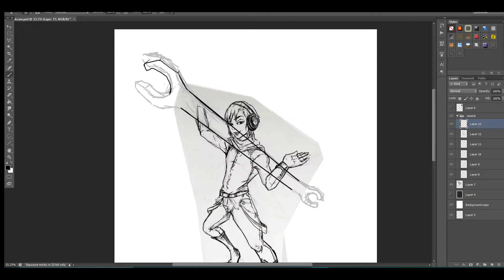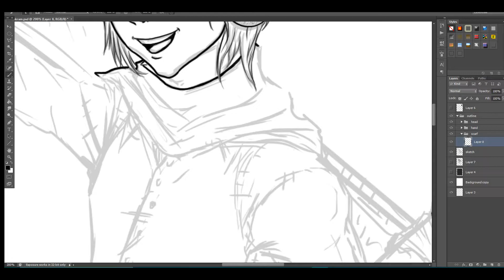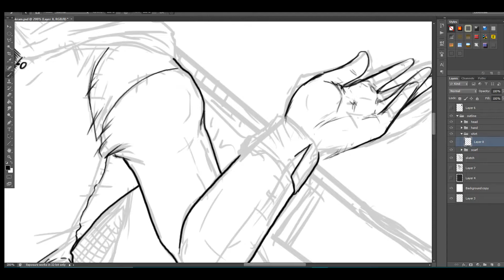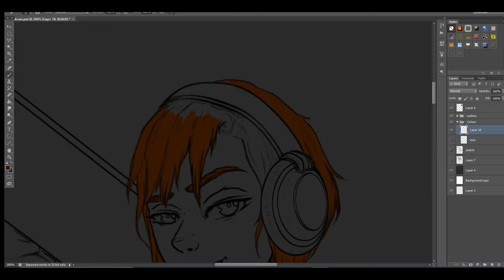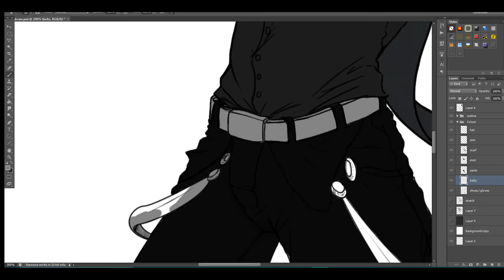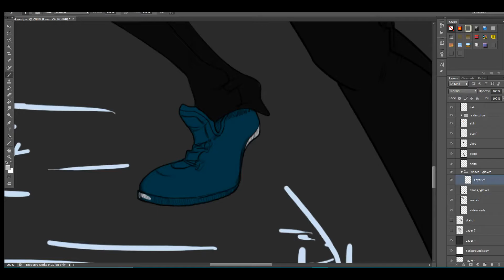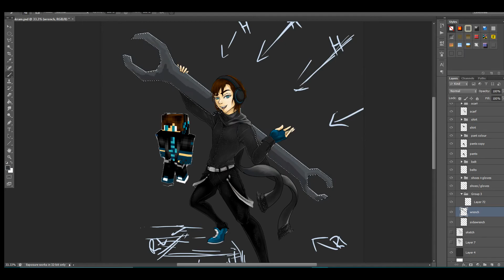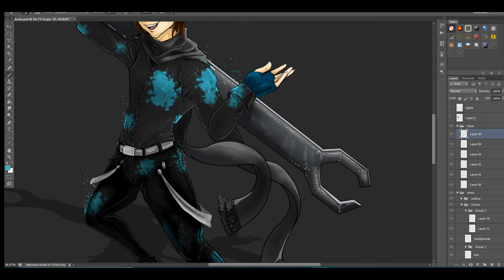SwanCraftmc Lets Draw - Episode #4 - Art Raffle Winner Loai!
Loai is our Lucky Player to win the SwanCraftmc Art Raffle!

In his win, he got to be drawn by our Server Artist Tygrax!
This video will show the process in which Tygrax drew this Artwork.

To participate in the Raffle. You have to be an active player in our server community. So how about taking a look at our server and see if it will make a good home. Scroll down for our links!

Also Leave a comment to tell us what you think of this episode.

Also be sure to come visit the community of SwanCraft!
Our Server link on MineCraft is - play.swancraftmc.com

track 1 - 0:16

track 2 - 5:27